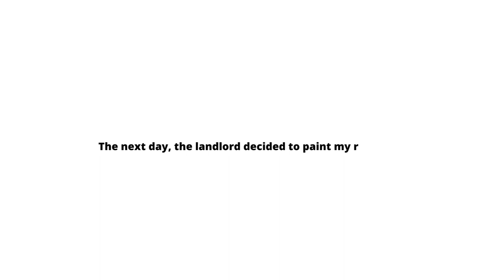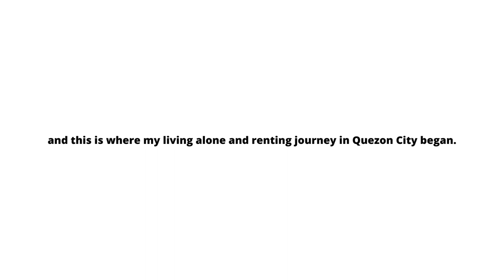My Renting Journey: Boarding house in UP Diliman, Quezon City